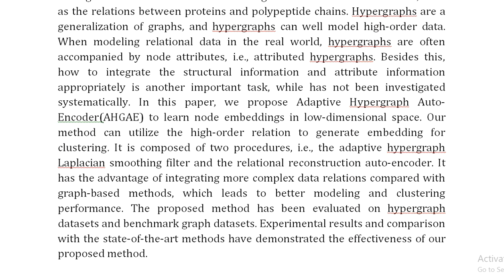Adaptive Hypergraph Auto Encoder for Relational Data Clustering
IEEE PROJECTS 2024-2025 TITLE LIST
From Our Title List the Cost will be,
Python=4500/-
Mininet=5000/-
Dot Net Project =2500/-
Java Project=2500/-

Support Including Packages
* Complete Source Code
* Complete Documentation
* Complete Presentation Slides
* Flow Diagram
* Database File
* Screenshots
* Execution Procedure
* Video Tutorials
* Supporting Softwares

Support Specialization
* 24/7 Support
* Ticketing System
* Voice Conference
* Video On Demand
* Remote Connectivity
* Document Customization